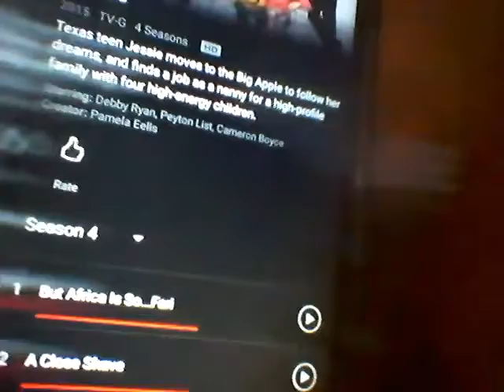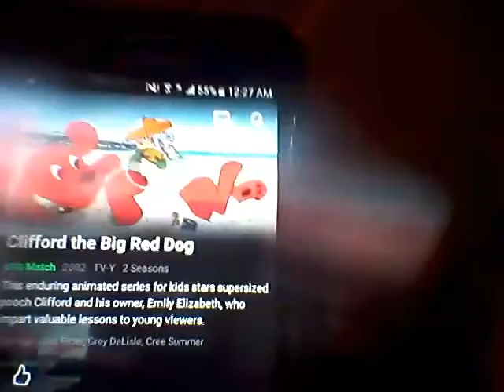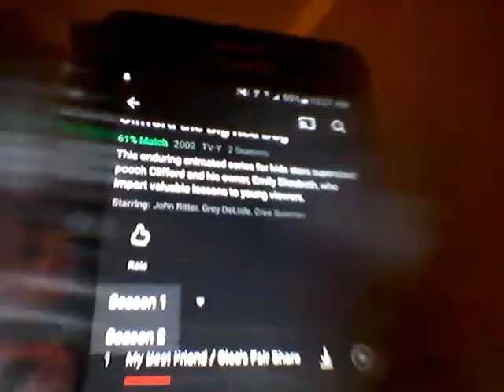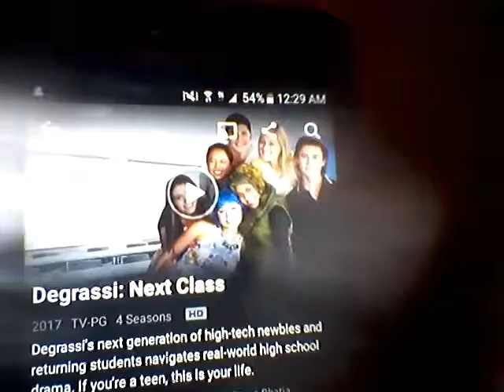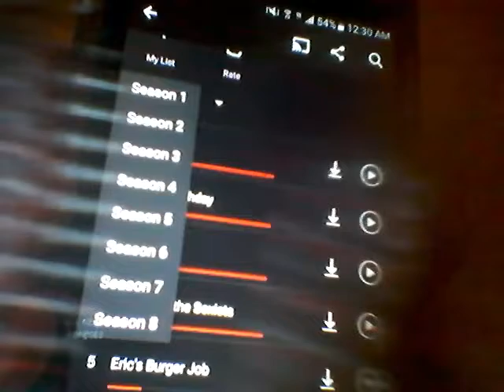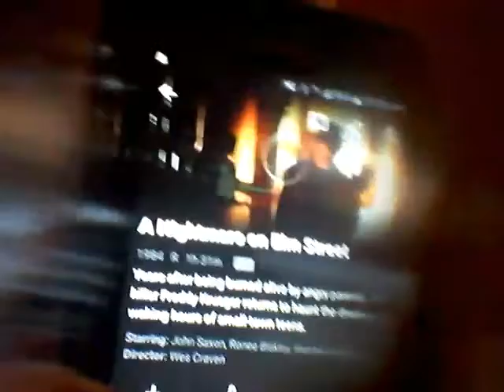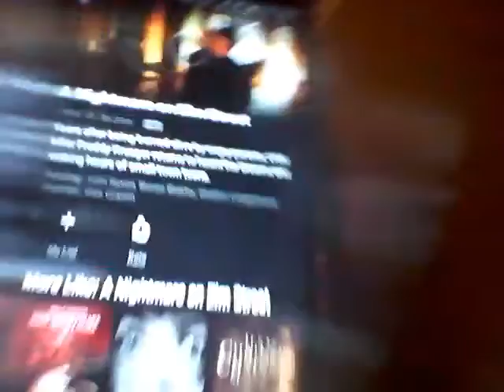Sharing with you guys my favorite TV shows and movies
Thank you guys so much for watching and love you all